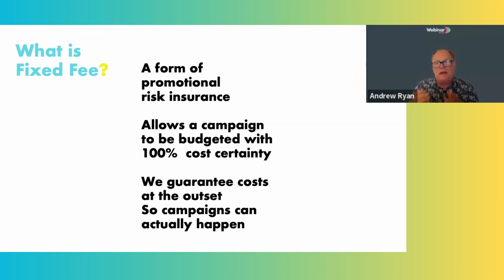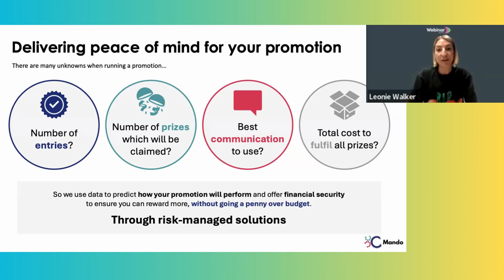Mastering Promotional Risk Management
Andrew Ryan and Leonie Walker dive into the essentials of managing promotional risk in this insightful segment from the latest IPM webinar. Learn how to tackle common budget overruns and prevent financial pitfalls with effective strategies like predictive modelling and fixed costs. Discover how promotional risk insurance can help brands plan campaigns with a predetermined budget, ensuring all potential redemptions are covered.